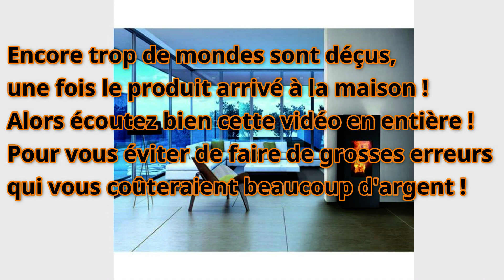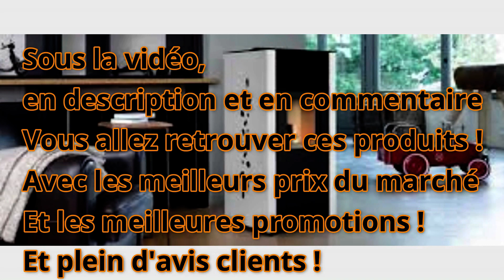Quel est le meilleur poêle à granulé 2022 ?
👇 AVIS CLIENTS, PROMOTIONS ET MEILLEURS PRIX JUSTE ICI 👇

⚠️ MISE A JOUR = [aujourd'hui]👉 UN CONSEIL : ACHETÉ MAINTENANT LES AMIS !
CAR ON REMARQUE MALHEUREUSEMENT QUE CHAQUE JOUR, PARFOIS MÊME CHAQUE HEURE, QUE LES PRIX AUGMENTENT ! ET DEMAIN, IL SERA BEAUCOUP PLUS CHER !

❤️ Notre Coup de Cœur : Poêle à granulés modulable INVICTA Lodi 10 - 10 kW - Rendement 86% - Gris (Cdiscount)

👉 Meilleur rapport qualité prix : Poêle à granules SUNNY 15 - Noir (Amazon)

🎁 Nemaxx P9 Poêle à granulés en acier rouge avec télécommande - 11kW (Mano Mano)

🎁 Stufa a pellet Punto Fuoco Lory-Rosso - Rouge (Manomano)

Vous recherchez le Meilleur POÊLES à GRANULE ? Cette vidéo est faite pour vous ! On va voir ensemble quel Poêles à granulés PELLETS 2022 Puissant pas cher ou a petit prix avec le meilleur rapport qualité prix !

Le meilleur poêle à granulés silencieux
Le bruit d'un poêle à granulés est pour beaucoup le premier critère de choix. Sur ce point, les fabricants haut de gamme se démarquent avec des produits coûteux certes, mais confortables d'un point de vue sonore sur toute leur plage de puissance.
En ce qui concerne les poêles à convection naturelle (sans ventilateur pour propulser la chaleur), on retiendra la marque Rika en mettant en avant le modèle Livo qui reste accessible (6 kW, autour de 3 100€ HT). Le niveau sonore oscille entre 32 et 36 dB, on est proche du silence absolu grâce à son motoréducteur synchrone.
Le meilleur poêle à granulés design
Le design est également un paramètre clé dans la vente d’un appareil et les marques l’ont bien compris. On trouve donc des appareils design chez tous les fabricants. On retiendra ici l’enseigne italienne Jolly Mec qui arrive tout de même à se démarquer en proposant des produits très travaillés : lignes épurées, ventilation sans grille apparente, raccordement des fumées sur le dessus, télécommande, façade en verre trempé. On citera le poêle à granulés rond Jolly Mec Botero 2 (8 ou 10 kW, autour de 4 000€ HT).
Attention toutefois, beaucoup d’appareils ronds ont la particularité de posséder deux vitres : une première « plate » qui assure l’étanchéité, une seconde « courbe » pour le design. Ce système coupe une grande partie du rayonnement en façade et ne conviendra pas forcément à tous.
Le meilleur poêle à granulés rapport qualité / prix
Du côté des poêles ventilés, on peut retenir la marque MCZ qui offre de très belles prestations pour un prix raisonnable : matériel de qualité (porte, creuset et top en fonte), motoréducteur continu, ventilation bien équilibrée, bougie en céramique, raccordement par le dessus sur de nombreux modèles, gestion automatique de la puissance, thermostat déporté et depuis peu, une interface Smartphone baptisée Maestro de série.

Pour cette sélection, on retiendra les modèles MCZ Ego (8 ou 10 kW, à partir de 3 000€ HT) et MCZ Club (10, 12 ou 14 kW, à partir de 3 200€ HT).
Le poêle à granulés le plus polyvalent
On distingue ici le système Multifuoco de Piazzetta (distribué par Seguin). Les poêles à granulés sont équipés d’une ventilation par le bas avec un ou deux ventilateurs.
Le meilleur poêle à granulés intuitif
Les panneaux de commande des poêles à granulés sont généralement peu intuitifs, notamment en ce qui concerne les réglages fins comme la programmation. Les interfaces tactiles de type Smartphone sont encore rares. On peut citer les marques Harman, Hoben et Rika qui ont développé une interface sur-mesure pour leurs appareils. Haas + Sohn propose également un panneau de commande exclusif, non tactile, mais très simple d’utilisation avec seulement 4 touches et un large écran.
Le poêle à granulés le plus innovant
On termine ce panorama en évoquant la récente marque Nobis qui commercialise un produit assez novateur sur le marché. L’enseigne réussit à proposer un appareil très silencieux grâce à une diffusion de la chaleur par convection naturelle et une vis sans fin inaudible, à la manière de Rika.